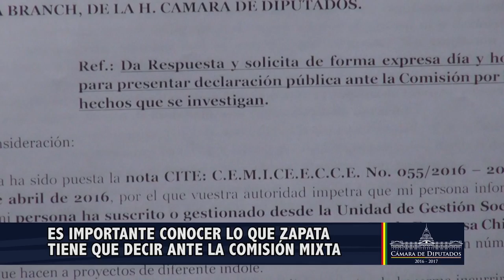Rivero: Es importante conocer lo que Zapata tiene que decir ante la Comisión Mixta